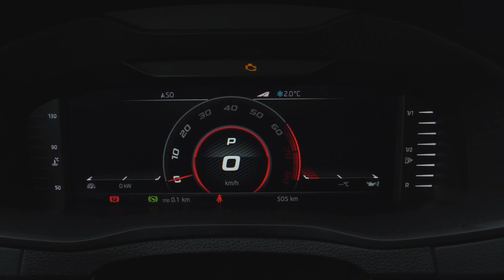SUV-Vergleich - Skoda Karoq Scout gegen Skoda Karoq Sportline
Skoda präsentiert zwei neue Sondermodelle des erfolgreichen Kompakt SUV Skoda Karoq. Für Freunde sportlicher SUV gibt es nun den Skoda Karoq Sportline, während der Skoda Karoq Scout eher Allrad-Fans ansprechen soll. Ich habe während meiner Probefahrt im Karoq Scout und Karoq Sportline getestet, was die beiden Kompakt SUV zu bieten haben und erkläre wo sie sich voneinander unterscheiden. Quelle